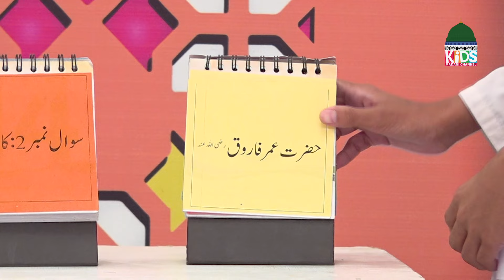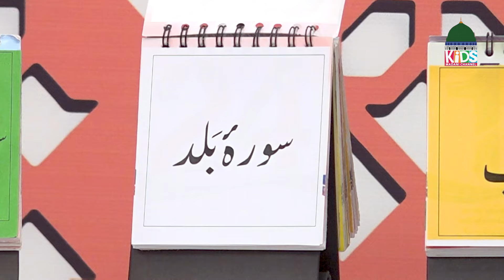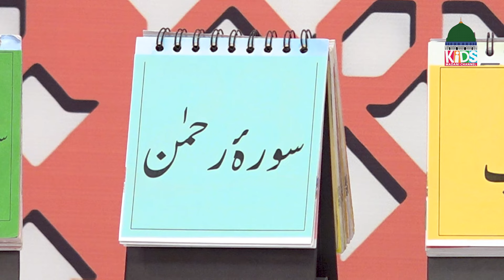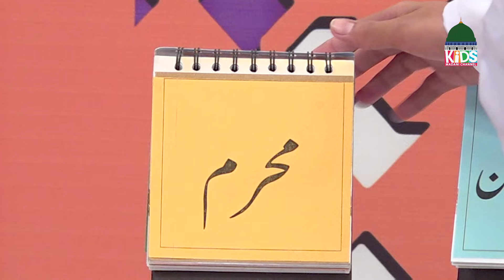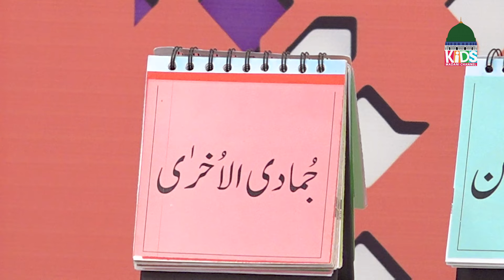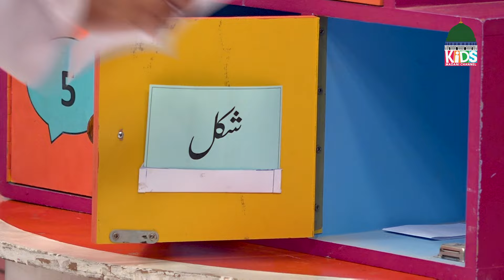Hamara Islam Episode 282 | Hamara Islam Kya Hai? | Kids Madani Channel